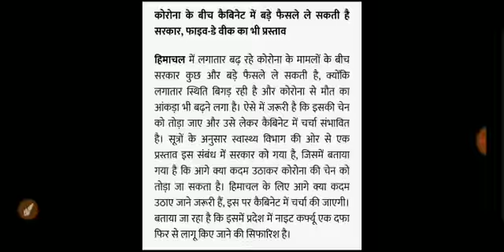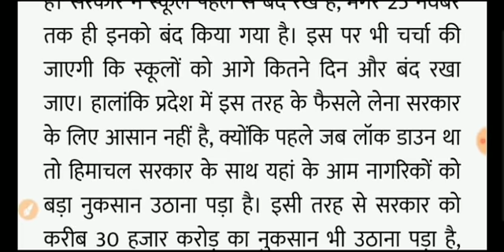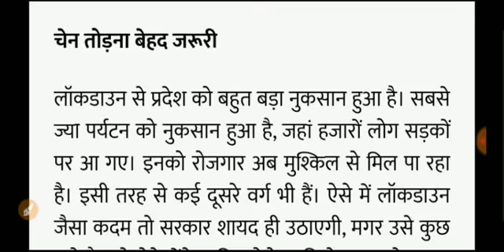🔥हिमाचल में फिर Night Curfew/ फिर से लोक डाउन? सरकार के बड़े फ़ैसले Hp News